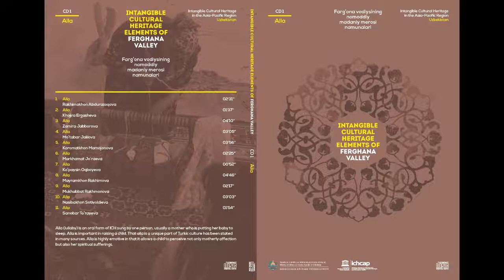Intangible Cultural Heritage Elements of Ferghana Valley (CD1 Alla) 08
Alla(Mayramkhon Rakhimova)